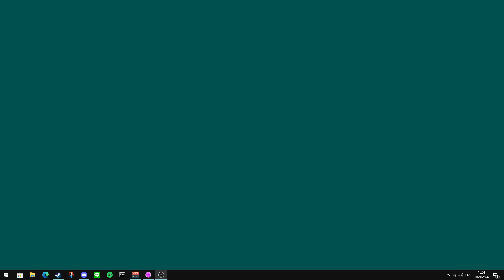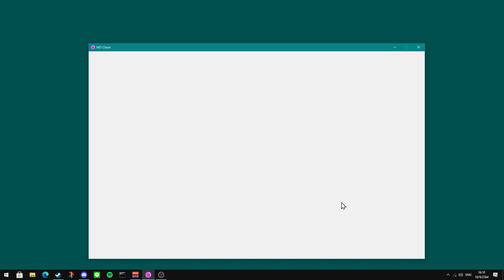Standard Latin - 1v1 - Mental Omega 3.3.5 (C&C red alert 2)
PvP

Match info:

A1time - as  Cofederation
vs
Reem - as Last Bastion

Map info:
Modern Wharfare(2)
Mod info:
Mental Omega is a free unofficial expansion pack for Command & Conquer Red Alert 2 Yuri's Revenge.
It started off as a balance modification created by Speeder and Mevitar and first released in 2005. After a few years, it had grown into an unofficial sequel with new campaigns for the Allies, Soviets, and Yuri. Version 3.3 marks the end of the long road and the final release in the Mental Omega series.

Among many consequences of the events that took place during the Act One of the Mental Omega campaign is Yuri's rise to power. However, his increasing strength alerted some, who were forced to form an unexpected alliance and make difficult decisions. The actions of those people will result in the creation of a highly advanced army called the Foehn Revolt.

This new faction is an important part of the new Mental Omega release and comes with its own full set of three subfactions, each of them with their preferred technologies, tactics and weapons as well as unique heroes and special units. The Foehn Revolt relies on technologies and tactics not seen before during the Great War, many of which were possible to do thanks to the new features added by Ares Expansion DLL.
I copy this from OC